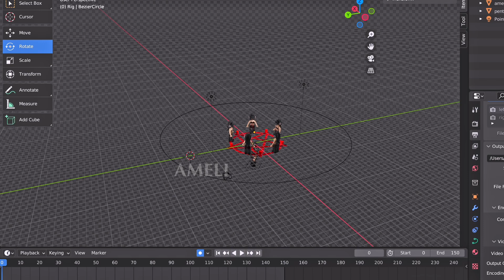bts of my 3d edit on blender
ᴛʜᴀɴᴋs 𝒻𝑜𝓇 ᴡᴀᴛᴄʜɪɴɢ
ᴇᴅɪᴛ ᴍᴀᴅᴇ ʙʏ ᴀᴍᴇʟɪ

✧･ﾟ: *✧･ﾟ:*  *:･ﾟ✧*:･ﾟ✧

ପ(˶•-•˶)ଓ ♡
   /づ  づ